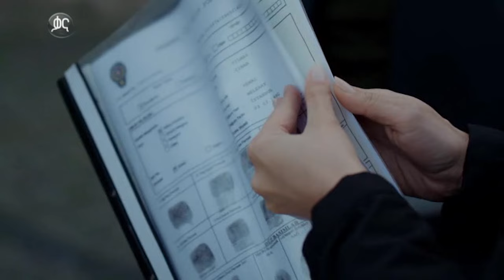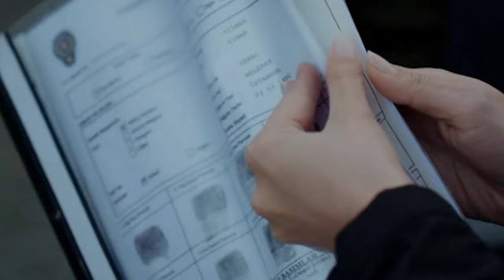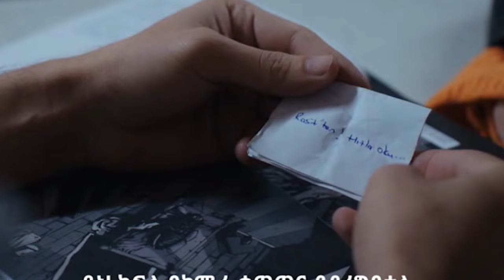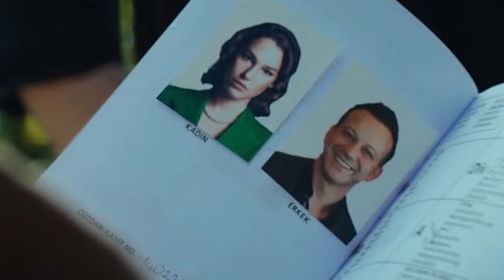ክፍል አርባ - ድር ክፍል 40 - Dir part 40 kana tv